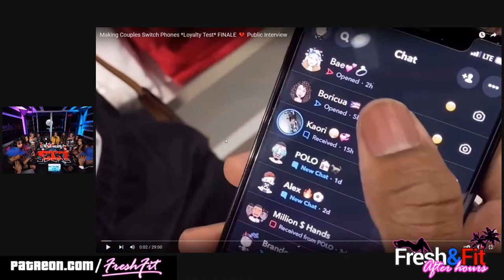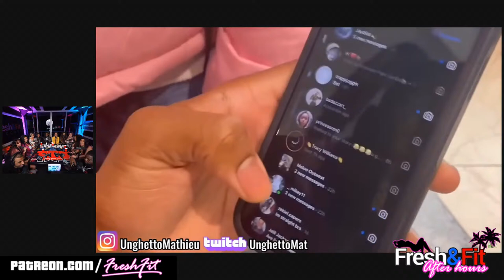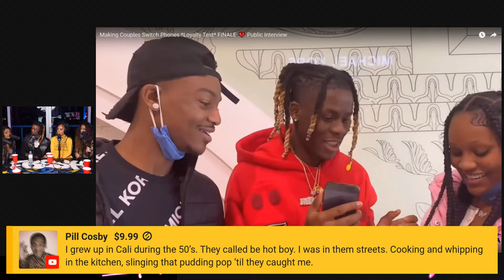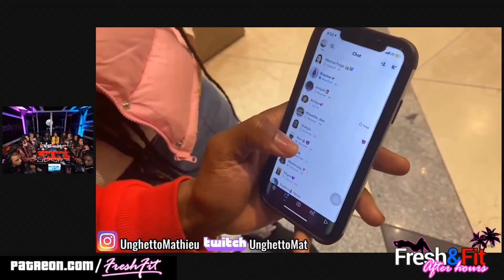Nobody Special w/@hotboii9317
👥Guest: HotBoii 👥

🦍Uncage Your Gorilla Mind🦍
(Code: Fresh)
💰Tip The FreshandFit Podcast💰
🎧Podcasts🎧(Spotify, Apple, Google and MORE)

⏳Time Stamps⏳
0:00-0:54 Intro
0:55 Announcements, social media/content plugs (like the video family!)
2:29 Ladies introduce themselves! 🔥
6:30 Hot Boii introduces himself! 🔥
7:12 Superchats! 🔥
8:46 First question how do you know a guy or a girl is bad for you?
17:00 Superchats!
21:21 Second question, How can you tell when a guy or girl is cheating?
26:30 Chief Gaines shows up!
27:10 Second question (continued)
28:29 Video reaction shout-out to Unghetto Mathieu!🔥🔥🔥
33:26 Third question, what would the guests do if they were in the video reaction situation?
38:36 Captain fit Sparrow sails up to the studio! 🏴‍☠️🏴‍☠️🏴‍☠️
39:12 Viking gains parks his ship in the studio like a real viking should!
40:57 Badman Fresh is sick of the cap!
40:15 Unplugged Magic shows up to try and make all the cap disappear!
41:28 So much cap I can't keep up family!!! (like the video! 🔥)
41:53 Third question (continued)
45:57 Pedro gains pulls up to the studio. 💯🇲🇽
46:30 Superchats!
49:30 video reaction (continued)
1:13:01 Superchats!
1:14:30 Ladies ask Hot Boii their questions.
1:15:10 Does Hot Boii look for women inside or outside the industry?
1:19:50 Slow jams asks Hot Boii is there a difference in what kind of girl he's looking for in terms of popularity?
1:21:24 Guests share their final thoughts on the show.
1:24:02 Superchats!
1:26:06 Outro (like the video on your way out family! 💯💪🏿👑)